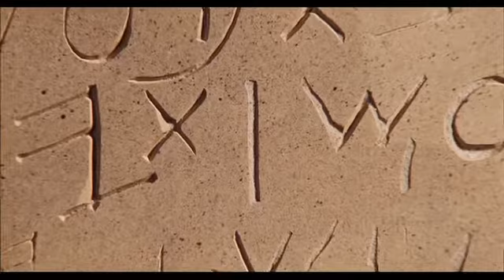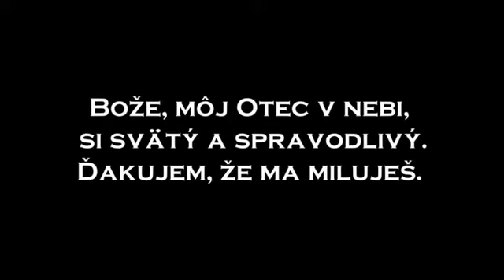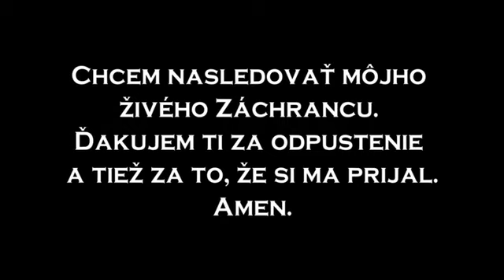Magdalena - slovenský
Magdalena, presvedčivý film zobrazujúci Ježišovu ponuku pre ženy, sa stretla s neuveriteľnou reakciou na celom svete. Magdalena inšpiruje ženy všade, aby si uvedomili a získali späť svoj účel ...